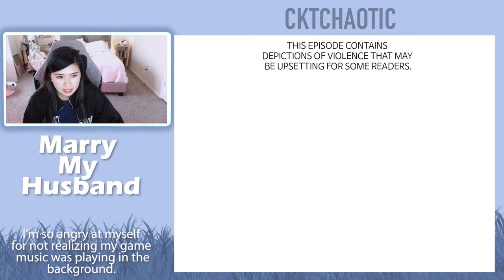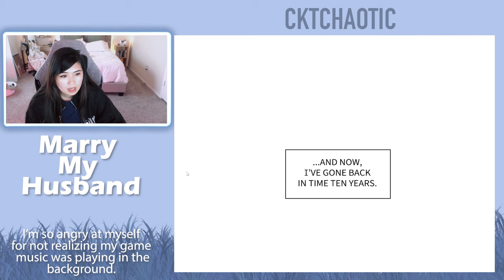Marry My Husband - Chapter 1, 2, 3 (Eng) - Romance | Drama Webtoon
Intro - 0:00
Episode 1 - 0:43
Episode 2- 11:19
Episode 3 - 20:10
Ending Credit - 27:26

I upload "Marry My Husband" reactions every Sunday at 10 AM CST until Marry My Husband is concluded or until I run out of episodes while the writer is on HIATUS.